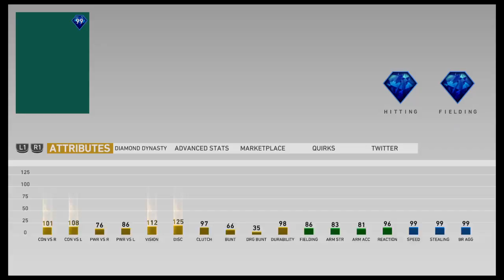Mlb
I like playing fortnite